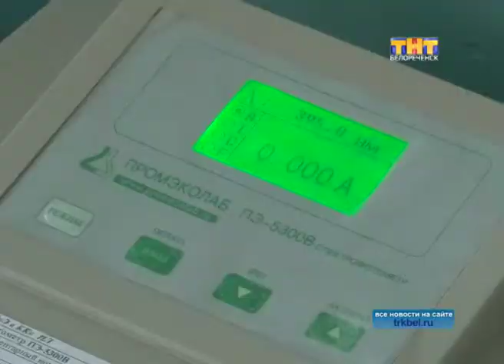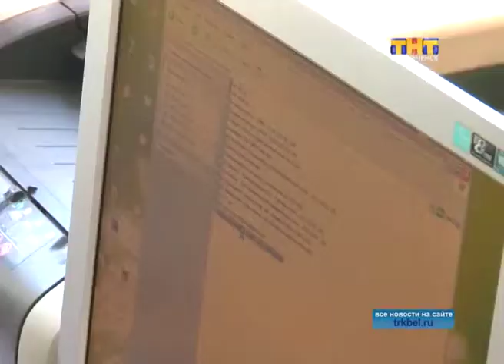Роспотребнадзор отмечает 10 летний юбилей со дня образования службы